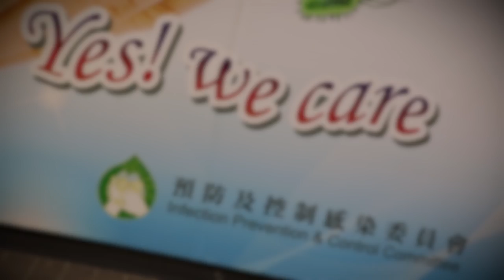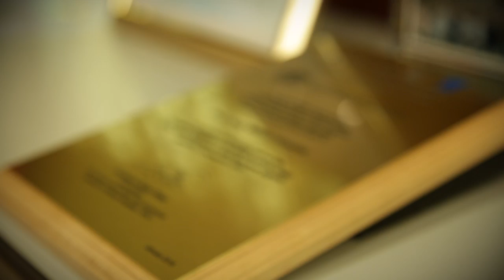WHO Hand Hygiene Sanitizing Relay – New Guinness World Record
As of 5 May 2015, WHO world Hand Hygiene Day, Prof. Didier Pittet & staff at the WHO Collaborating Center on Patient Safety in Geneva propose to all hospitals around the world to perform a Hand Sanitizing Relay. On 5 May 2014, the staff at the Hong Kong Baptist Hospital set a new GUINNESS WORLD RECORD: the longest Hand Sanitizing Relay in history involving 277 staff members. All the information
Send photos and videos of the event Hand hygiene prevent infections, improve patient safety and save lives.